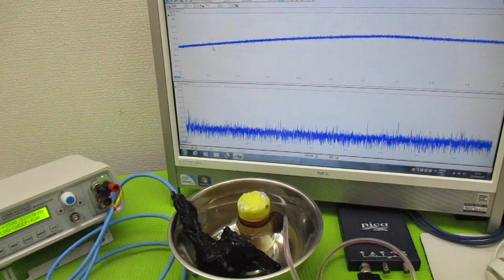超音波と表面弾性波 ultrasonic-labo